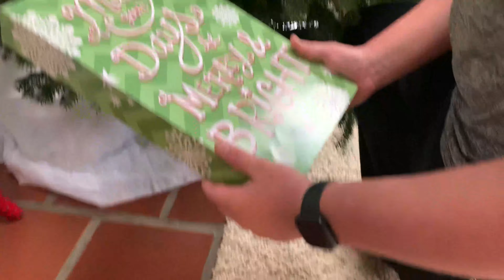The Muffin 3: Christmas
Movie 3 of 4.